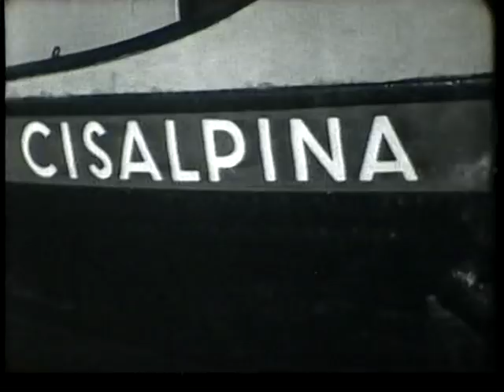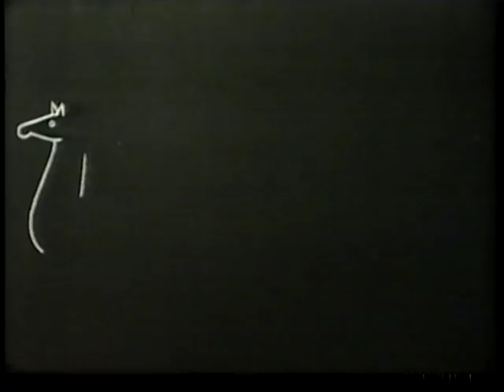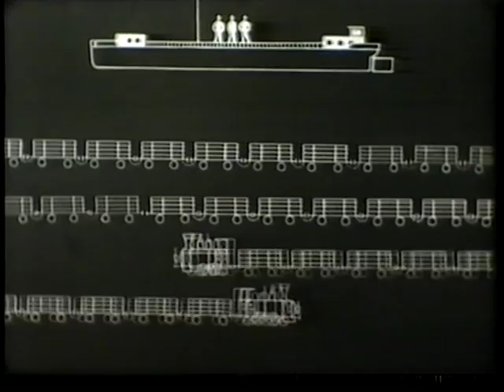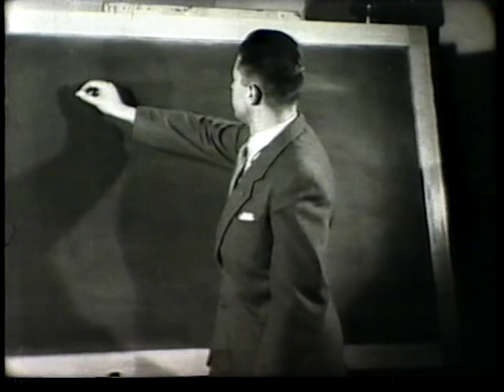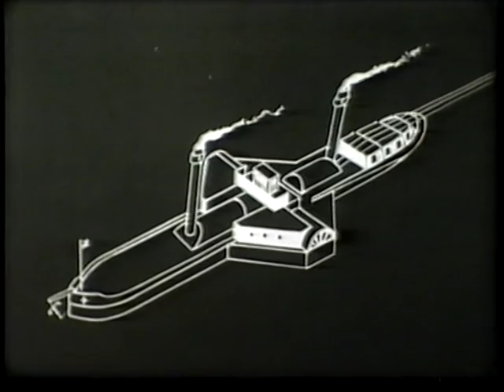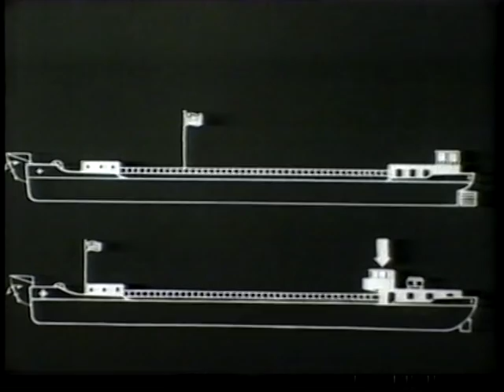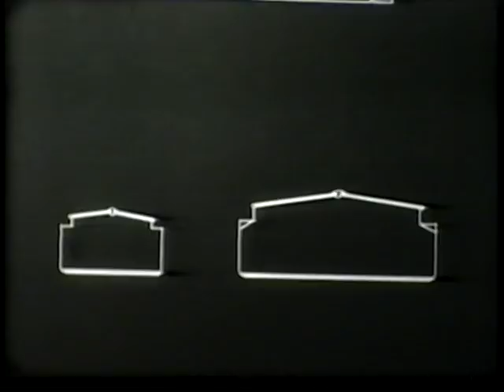Unser Weg zum Meer (Schweiz.Reederei AG Basel)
Film über die Ausbildung zum Matrosen und Schiffsführer
von Basel bis zu den Seehäfen; Rotterdam, Amsterdam und Antwerpen